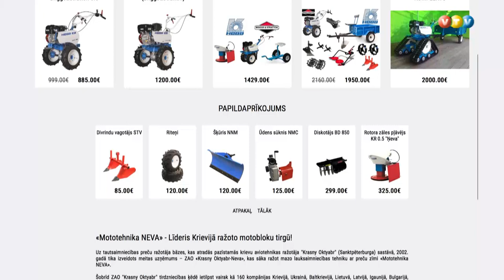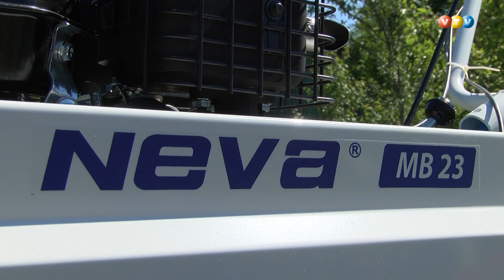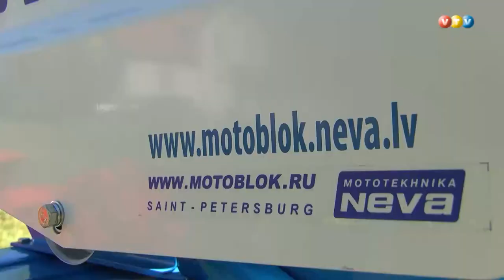Krievijas līderu mototehnikas Ņeva pārstāvniecība Madonā